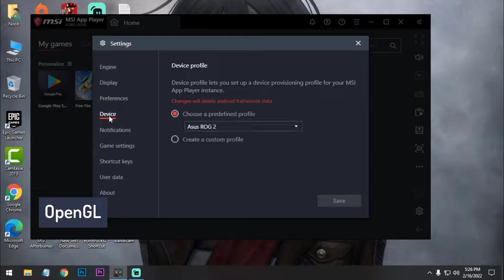Free Fire DirectX Vs OpenGL FPS Comparison In Bluestacks/MSI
Hello guys

In this video I am going to show you a comparison of DirectX Vs OpenGL mode test of bluestacks/MSI emulator.I test Free fire at 90fps on this two mode.Comment down which is better?

I am using Free Fire X86
Emulator : MSI 4.280

My PC Specs:
Processor: Intel Pentium Duel Core G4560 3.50GHz
Ram: Team Elite 8GB DDR4 2400MHz
GPU: Nvidia GT1030(2GB GDDR5)
HDD: 1TB
OS: Windows 10 64bit